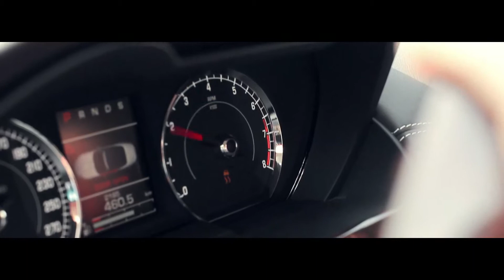Бойцовский Клуб Jaguar | Открытие сезона. Аврора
Телеведущая, светская львица Аврора исполняет трюковой номер, приуроченный к открытию нового сезона проекта "Бойцовский Клуб Jaguar".